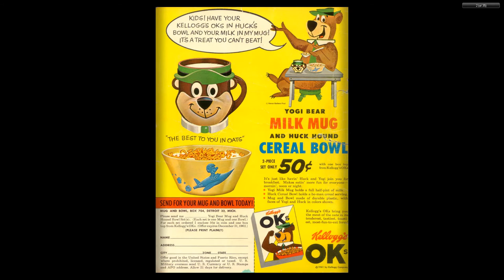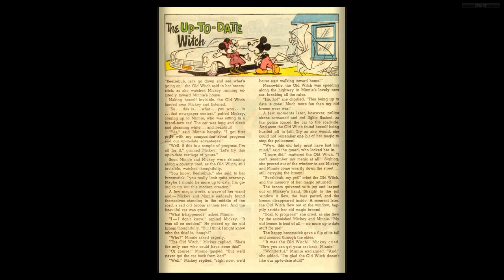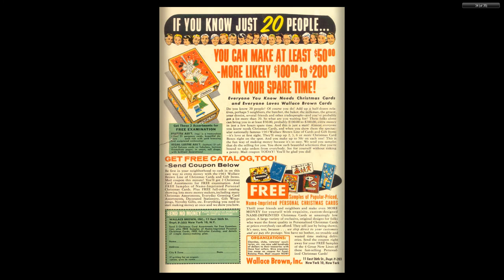Walt Disney's Comics And Stories 253 Dell